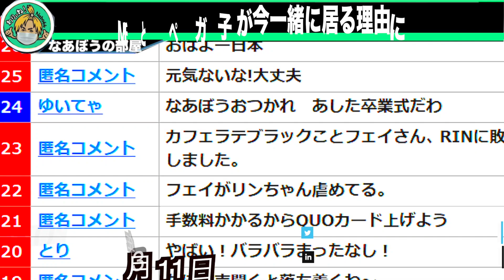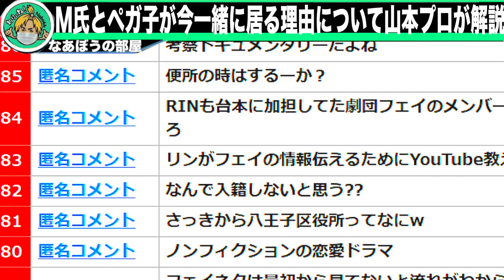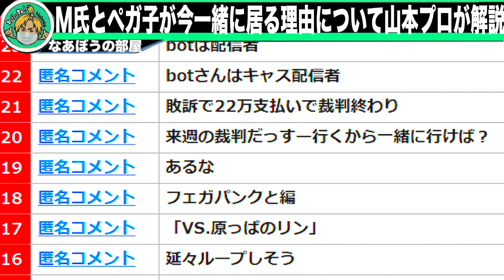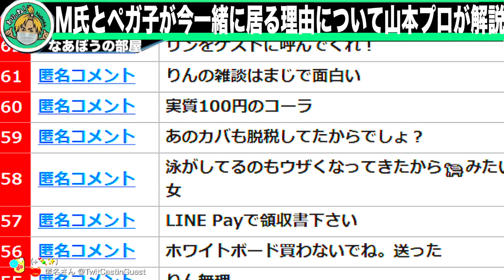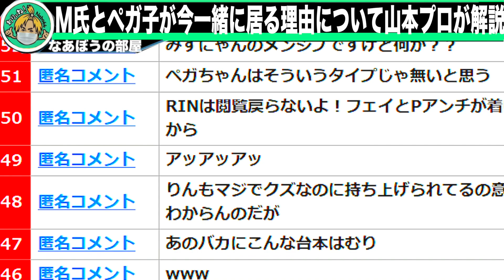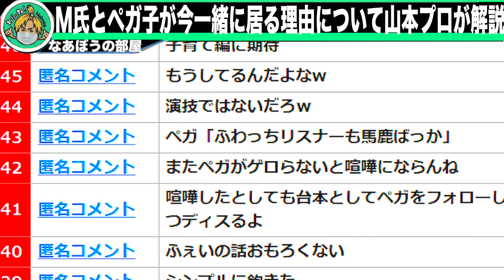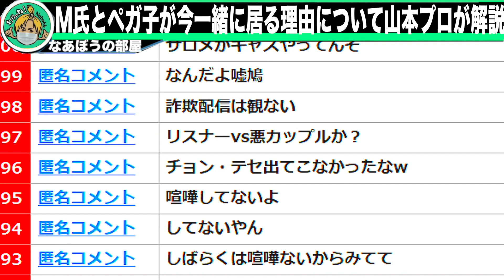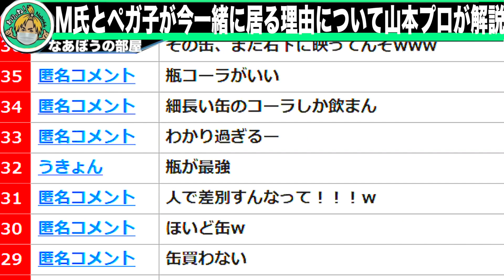[考察]M氏とペガ子が一緒にいる理由は役場に通報したRINを倒す為の「共闘」「今後の展開は・・」[なあぼう/切り抜き/生放送/みずにゃん/ペガ子/RIN/ツイキャス/恋愛ドラマ/解説/大手配信者]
よければ

なあぼう(ツイキャス配信者)の雑談生放送の見どころや
役立つ情報、論破を切り抜き動画として投稿しています。